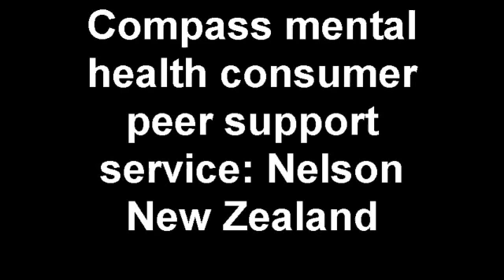Compass mental health consumer peer support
Created on June 23, 2011